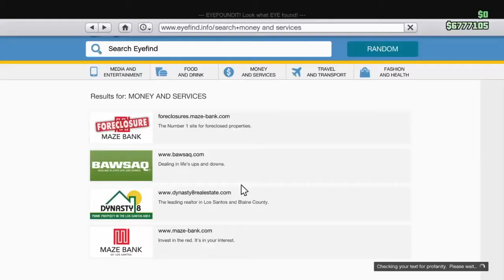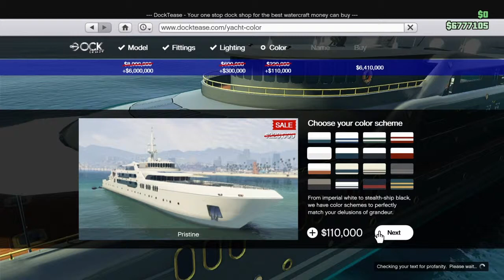More Great Moments